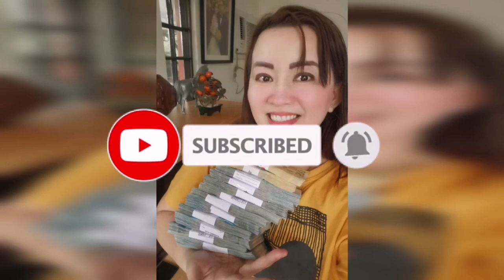ANG MASWERTENG PITAKA AT BAG NA DAPAT GAMITIN MO-APPLE PAGUIO1